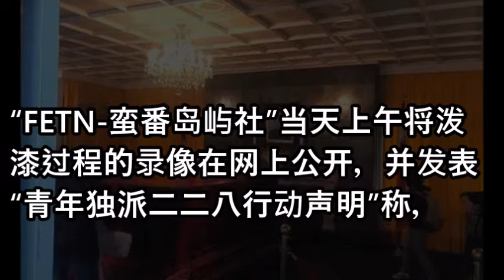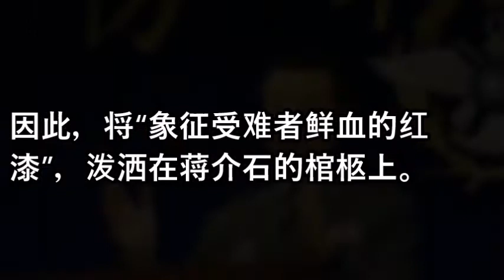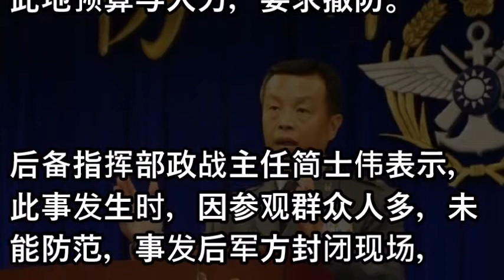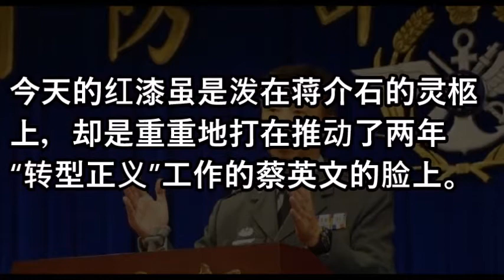蒋介石灵柩被泼红色油漆 为何是蔡英文被打脸？